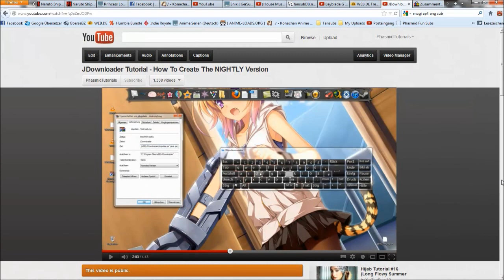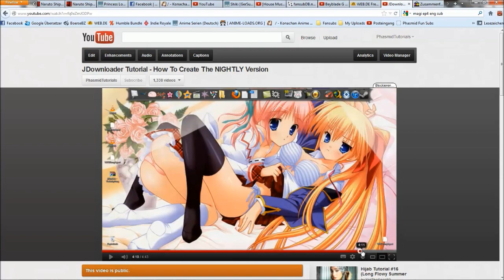Fapmid - Age Restriction GG ( geh )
:D i hope someone will shit him on his head :D